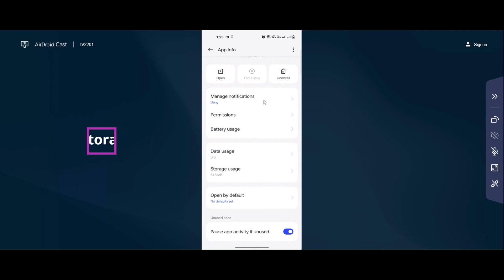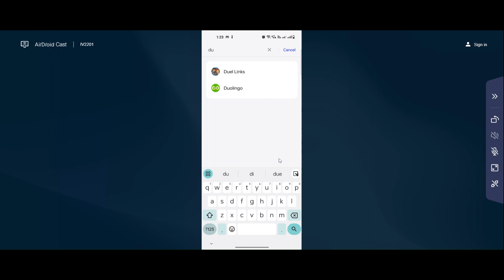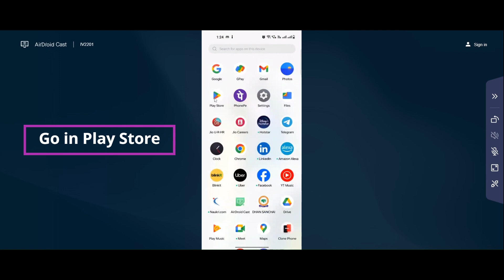Duolingo Login Problem I Duolingo Unable to Communicate Solution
In this video I am going to show you How to Fix Duolingo Login Problem I Duolingo   Unable to Communicate Solution